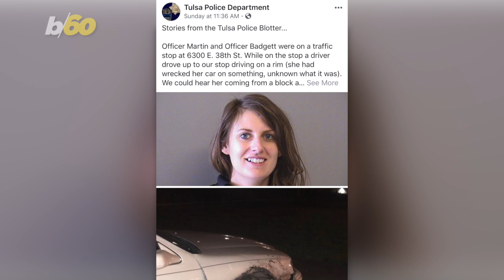Oklahoma Woman Charged With DUI After Police Found Her Driving With Missing Wheel!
An Oklahoma woman may have thought she was in Margaritaville after one too many. Buzz60’s Mercer Morrison has the story.

Buzz60 is designed for the way we live now. Short, quirky video snacks that are a little sassy, and always smart. Buzz 60 -- and the Buzz60 channel on YouTube - produces all kinds of news video clips for web viewers who want more than just repurposed content.

Our team is a diverse group of video journalists with dozens of Emmy awards, an authentic sense of humor, and a mandate to connect with viewers every day.